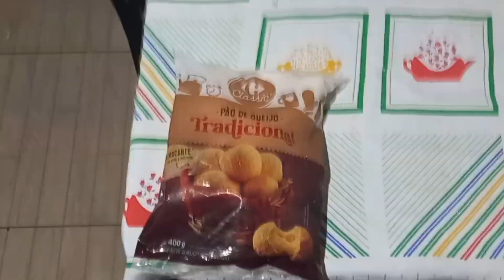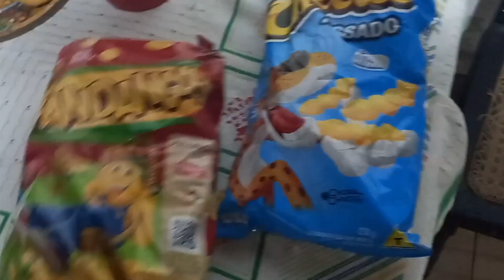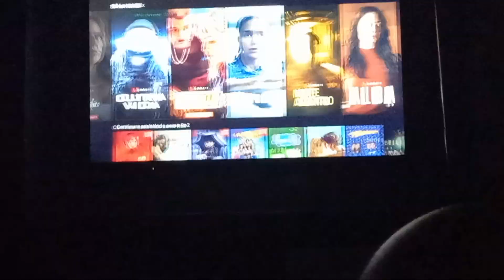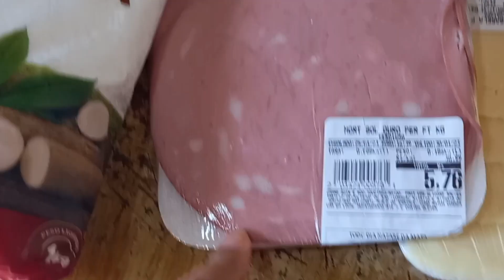FIZ CINEMA DE POBRE / FIZ TAPIOCA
Vlog fazendo cinema de pobre em casa e fazendo tapioca